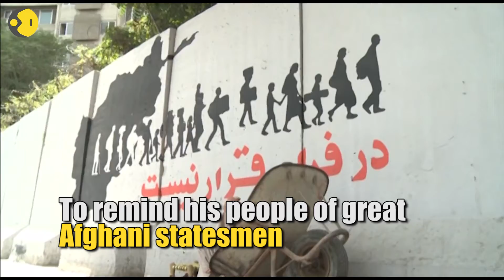Afghan artist Omaid makes public walls his canvas